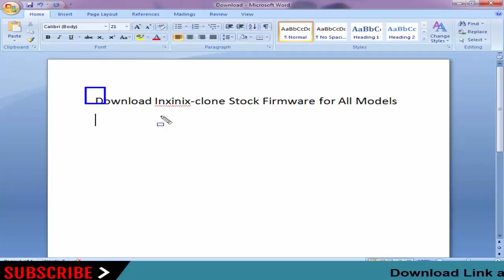Download Inxinix clone Stock Firmware for All Models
On this Channel we have shared the Inxinix-clone Stock Rom (Original firmware) for all Inxinix-clone Smartphone and Tablets.